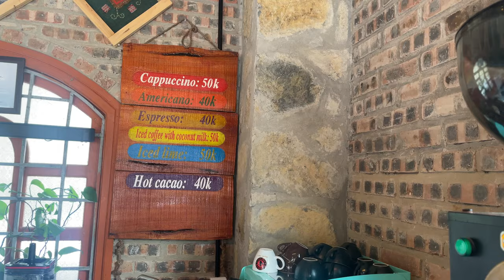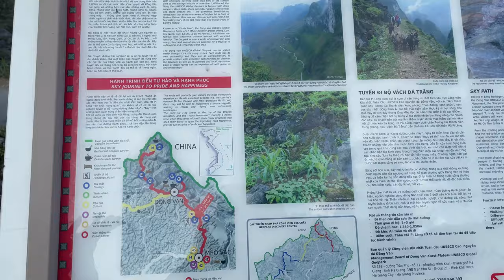BÄSTA VECKAN NÅGONSIN!! 🛵🇻🇳 || Vietnam vlog 2023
Jag har äntligen tagit mig tillbaka till Vietnam och det är dags för Ha Giang Loop! Jag bokade 4D3N touren via Jasmine Tours och hade bästa dagarna jag kunnat föreställa mig.. 🛵🇻🇳

ENJOOOY!!